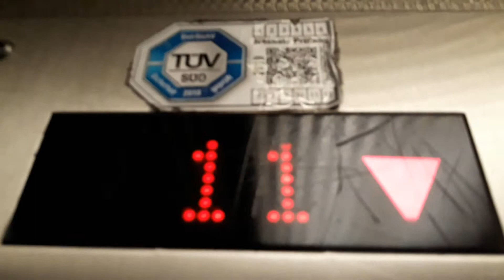KONE Aufzug in Hochhaus